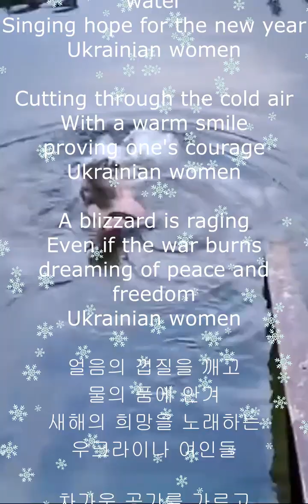Swim in a pile of ice for a New Year's baptism 신년세례를 위해 얼음 더미에서 수영하기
breaking the ice shell
Embraced in the arms of water
Singing hope for the new year
Ukrainian women

Cutting through the cold air
With a warm smile
proving one's courage
Ukrainian women

A blizzard is raging
Even if the war burns
dreaming of peace and freedom
Ukrainian women

얼음의 껍질을 깨고
물의 품에 안겨
새해의 희망을 노래하는
우크라이나 여인들

차가운 공기를 가르고
따뜻한 미소를 지으며
자신의 용기를 증명하는

눈보라가 몰아치고
전쟁이 불타도
평화와 자유를 꿈꾸는

신년세례를 위해 얼음 더미에서 수영하기
Swim in a pile of ice for a New Year's baptism
우크라이나
Ukraine